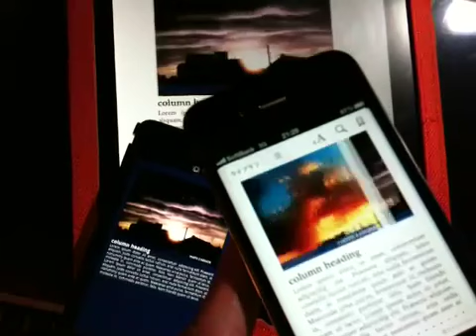eBook (iOS iBooks, Android B) : CSS Animations Module Level 3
iOS (iPhone, iPad), Android
Test: Apple iBooks
CSS Animations Module Level 3